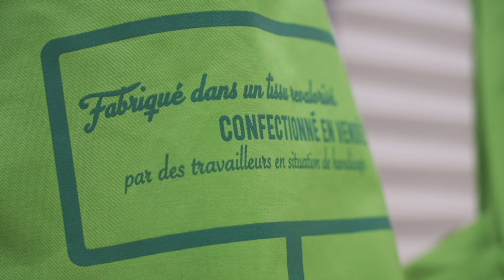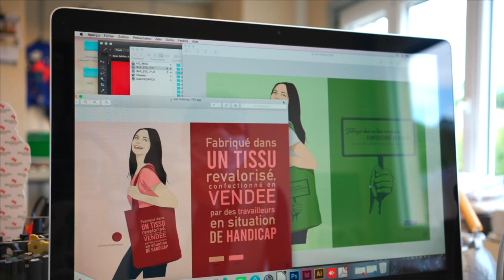EIT : le projet sacs cabas au Pays des Herbiers